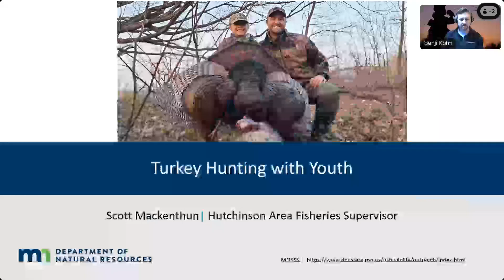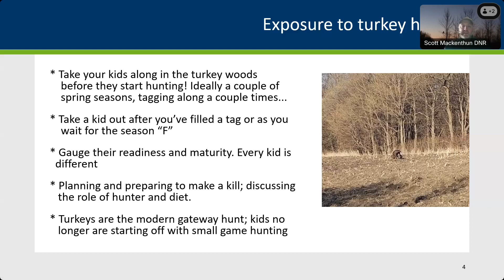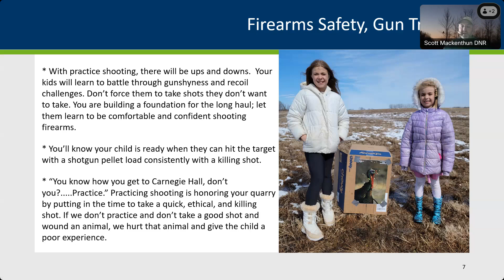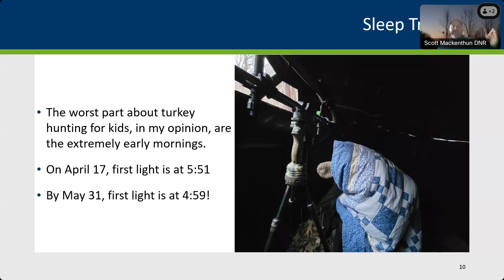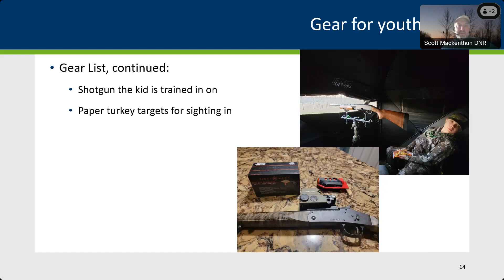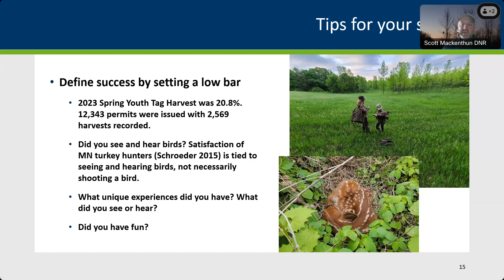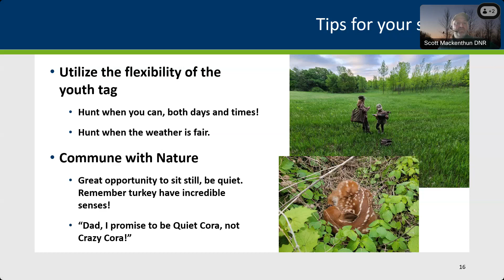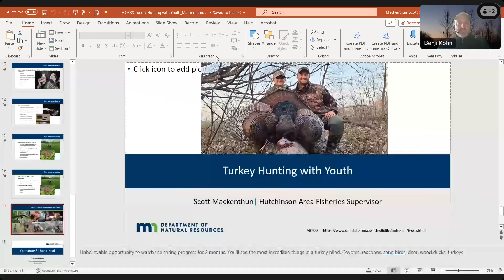154 Turkey hunting with youth 20240306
Spring turkey season is a great way to introduce kids of all ages to hunting. Scott Mackenthun, a DNR fisheries supervisor knowledgeable in all sorts of other outdoor topics, will share with us some great tips on getting kids excited and prepared for a successful turkey hunt this spring.